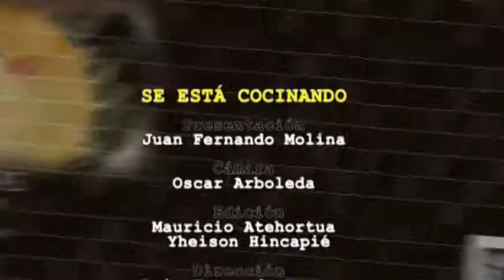SE ESTÁ COCINANDO PASTA FRESCA